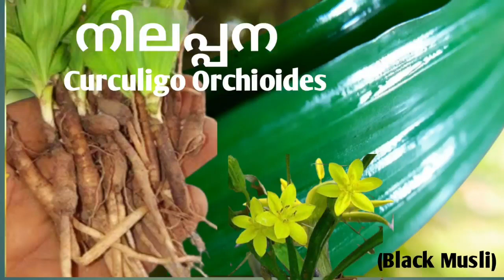നിലപ്പനയുടെ ഔഷധ ഗുണങ്ങൾ|Nilapana Oushadha gunangal|Black musli|Curculingo Orchioides | Sathjeevanam